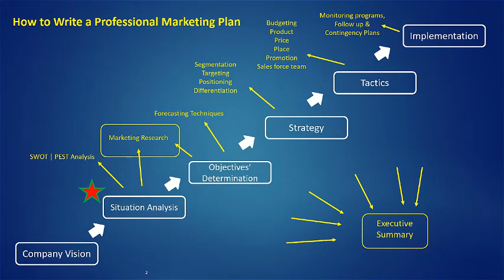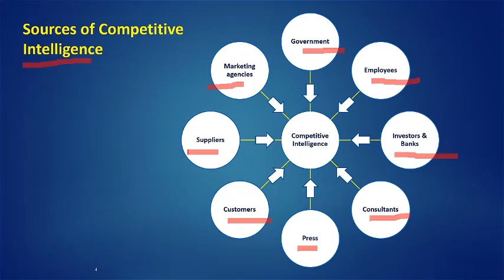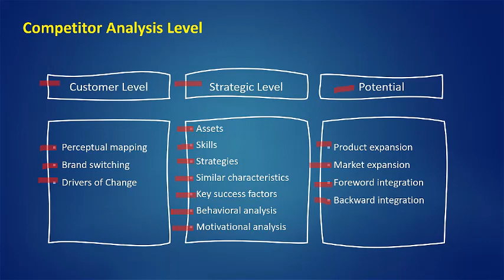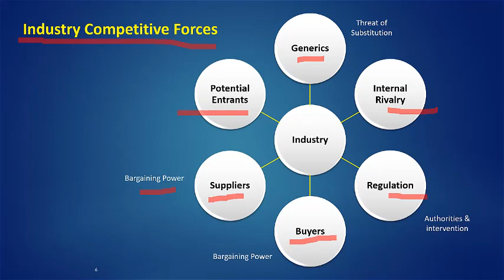Marketing Plan Design | Part - 11 | Competitive Intelligence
سلسلة من فيديوهات الشرح لموضوع كيفية تصميم و كتابة و تنفيذ الخطط التسويقية بكل عناصرها من تحديد استيراتيجية العمل و تحليل الموقف الحالى للشركة و استخدام المزيج التسويقى و التنبوء بالمبيعات المتوقعة و تحديد السياسة التسعيرية و تحديد ميزانية الدعاية و التواصل مع العملاء بالطرق المختلفة و الديجيتال ماركتينج ، الكورس يستهدف مديرى الدعاية و التسويق و مديرى االمنتجات لدعم اسلوب اتخاذ القرار و  تصميم و تنفيذ الخطط التسويقية ، و أسلوب الادارة و توزيع الموارد و الاستفادة منها على النحو الامثل و تحديد الاهداف و ادارة فرق العمل.

A series of illustrative videos, regarding an important topic of how to design, write and implement marketing plans with all its elements, from determining the marketing strategy, situation analysis, using the marketing mix, forecasting techniques, pricing policies, communications budget, and communicating with customers in different ways and digital marketing. This course targets advertising and marketing managers and product managers to support their decision-making process, design and implementation of marketing plans, management style, resources allocation, setting goals and managing teams